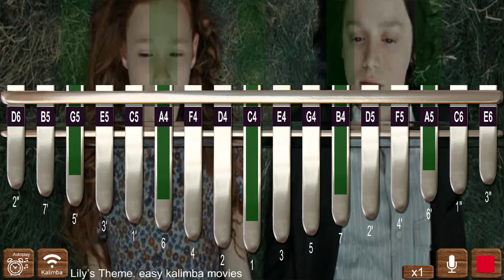Lily’s Theme. easy kalimba tutorial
Lily’s Theme from “Harry Potter”